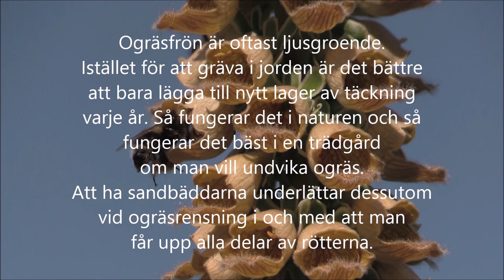Peter Korn Trädgården och odla i sand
Peter Korn. Besök hos Peter Korn. Vi lär oss att det inte finns några svårodlade växter bara svåråterskapade miljöer. Peter har skapat en mängd olika mikroklimat som passar såväl alpina arter som kaktusar. Följ med på en rundtur i en trädgård som inte behöver vattnas!